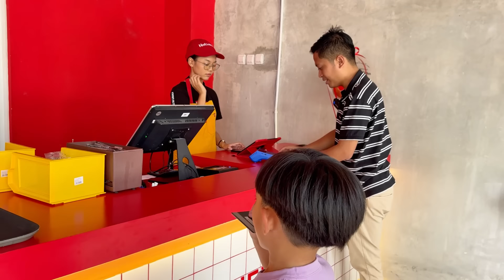INI ALASAN NAIKO TIDAK IKUT TRIP WAYANG WINDU KEMAREN